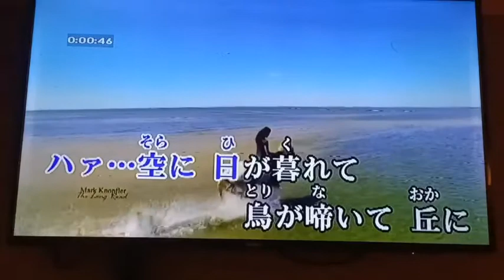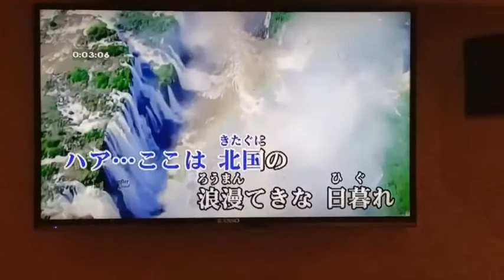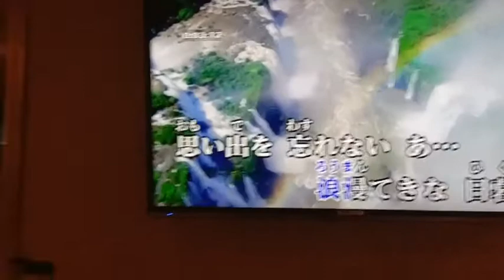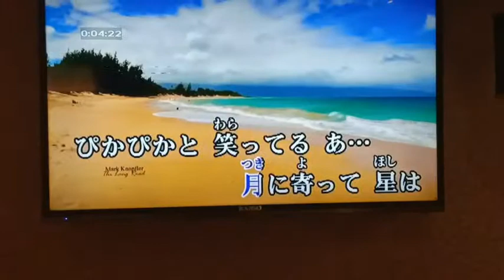郭登富Cover 夕燒け町 / 都會錄影 小絹派對